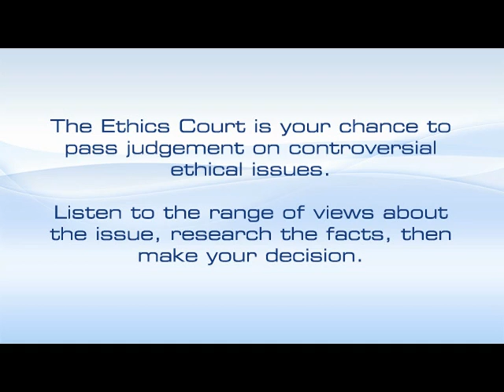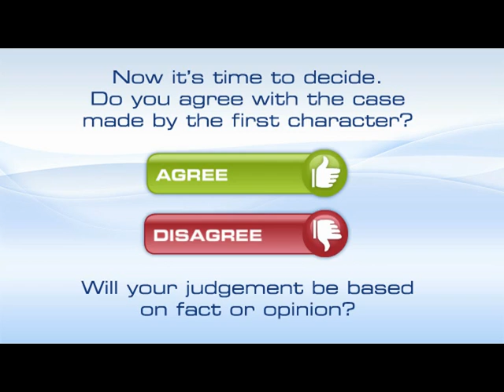RSPCA Ethics Court: Reintroduction of species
" They should bring back wild bears and wolves - it'd be cool!"

The Ethics Court is your chance to pass judgment on controversial ethical issues. Listen to the range of views about the issue, research the facts, then make your decision.

This is one of many videos taken from our free secondary science interactive resource, 'Science, ethics and animals'. The resource is linked to GCSE Science and aims to get students thinking about the way we interact with, value and use animals in our daily lives. for more!